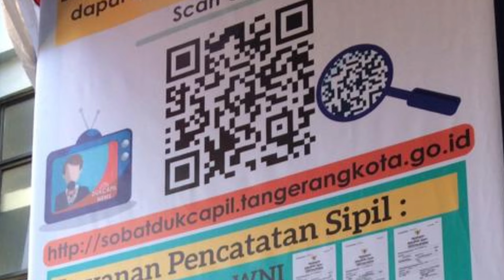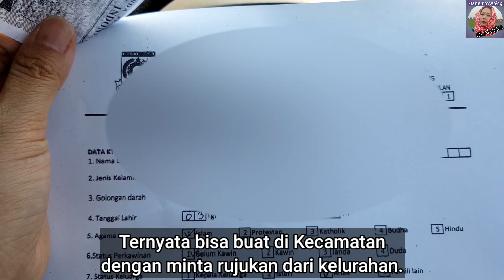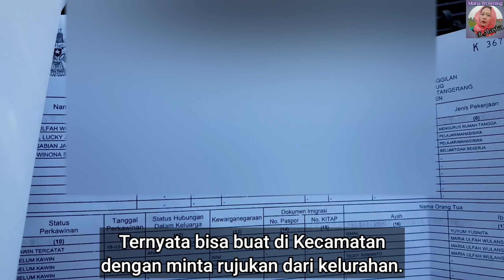Cara Mudah Membuat KTP untuk Anak 17 tahun | Gratis dan 3 Hari Jadi!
Cara Mudah Membuat KTP untuk Anak 17 tahun | Gratis dan 3 Hari Jadi! Pembuatan bisa di Disdukcapil atau di Kecamatan. Di Disdukcapil harus daftar online terlebih dahulu. Di Kecamatan bisa langsung, dengan terlebih dahulu ke Kelurahan untuk meminta surat pengantar membuat KTP.

Salam,